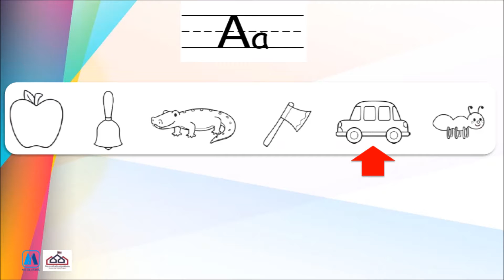Aa- Color the Word that starts with A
Listen and color the word that starts wit "a"